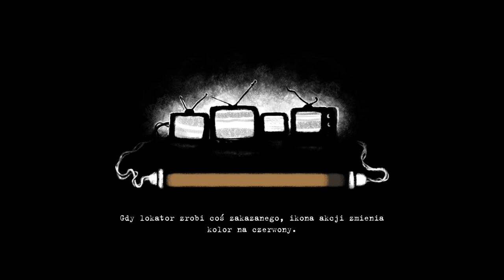Zagramy w Beholder odc 4 - Synek, coś ty odwalił?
W tym odcinku widzimy jedno z zakończeń gry.

Beholder jest grą przygodową, stworzoną przez niezależne studio Warm Lamp Games. Źródło inspiracji dla deweloperów stanowiły dzieła George’a Orwella, Aldousa Huxleya oraz Raya Bradbury’ego. Tytuł zadebiutował na komputerach osobistych, a po pewnym czasie trafił również na urządzenia mobilne i konsole.

Wydany na PC, Switch itd. Beholder przenosi gracza do dystopijnego świata, gdzie życie obywateli podporządkowane jest przepisom wyznaczonym przez autorytarny rząd; prywatność nie istnieje, podobnie jak wolność słowa. Głównym bohaterem gry jest Carl Stein – zarządca kamienicy, którego oficjalnym obowiązkiem jest dbanie o wygodę mieszkańców. Jego profesja jest jednak przykrywką, bowiem prawdziwym celem protagonisty jest inwigilacja rezydentów i raportowanie o odkrytych dowodach, mających potwierdzić ich działalność na szkodę totalitarnego porządku. Fabuła gry ma wiele rozgałęzień, zależnych od podejmowanych przez nas decyzji. Często przychodzi nam dokonywać niejednoznacznych moralnie wyborów, gdzie na jednej szali spoczywa dobro obywateli, a na drugiej utrzymanie własnej rodziny. Opowieść może więc zakończyć się na wiele sposobów.

W Beholder akcja prezentowana jest w perspektywie bocznej. Rozgrywka polega na eksploracji apartamentowca, podglądaniu mieszkańców przez dziurki od klucza oraz na podsłuchiwaniu prowadzonych przez nich rozmów. Pod ich nieobecność gracz przeszukuje należące do nich mieszkania w celu odnalezienia potencjalnych dowodów na ich "zbrodniczą" działalność.

Rysunkowa oprawa graficzna gry Beholder jest oszczędna w detale, a kolorystyka została utrzymana w mrocznej tonacji. Całość komponuje się z ponurym klimatem opowiedzianej historii, potęgowanym przez skomponowaną na potrzeby gry muzykę.